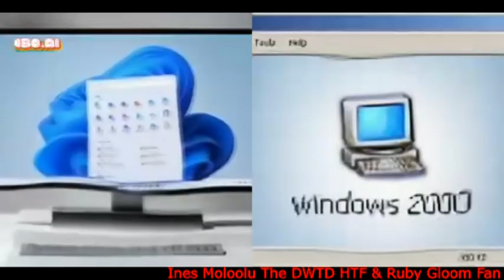All Preview 2 Deepfakes That I Made On PC (Part 1)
I Wanted To Do Part 1 Of All Preview 2 Deepfakes On My Laptop, Welp, Here It Is.